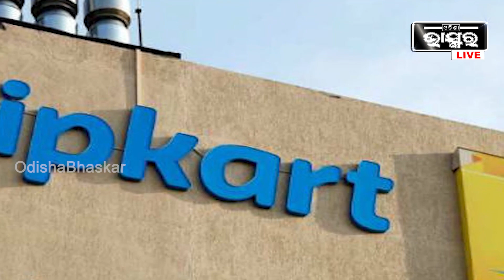ଫ୍ଲିପ୍କାର୍ଟ ଲୋଗୋ ଲଗାଇ ଡ୍ରଗ୍ସ ବିକ୍ରି କରୁଛନ୍ତି ବ୍ୟବସାୟୀ, ଥାନରେ ଫେରାଦ ହେଲା କମ୍ପାନୀ I